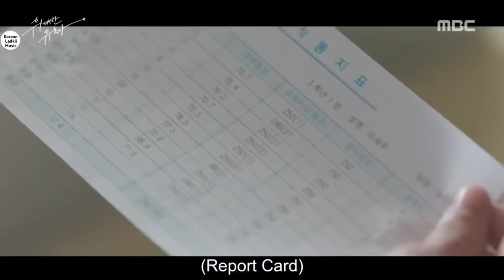Best Friend becomes Her Husband💗Korean Mix Hindi Songs2022 💗KoreanLove Story💗 (Official Music Video)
New Korean Mix Hindi Songs 2022 💗  Korean Drama 💗 Chinese Mix Hindi Songs 2022 💗 Chinese Drama 💗 Love Story Song

Credit:

Drama/Movie Name: Tempted

Song: Breakup Mashup 2022 latest
Music: Jubin Nautiyal, Arijit Singh, Atif Aslam, Guru Randhawa

Composer: Himesh Reshammiya

Lyricist: Jubin Nautiyal

Singer: Jubin Nautiyal, Payal Dev, Arijit Singh

The friendship between Seju, Suji, and Sihyun, was Tempt's strong point.  It was established when the three graduated from high school together, which gave us a good idea of ​​how close they were.  Everyone has a clear role in this trio, but it was clear that Suzy was at the center.  He was often described as the brainchild of the group and was followed by Shihyun and Seiju.  The friendship then developed into this wonderfully as the dynamics between them began to shift and shift.  The play also emphasizes that while Suzy assumed the role of leader, Shihyun was somehow the glue that held them all together.  As soon as he started distancing himself from Suji and Seju, things started falling apart.  I have no fault on this aspect of the play, and all the actors here have been solid actors.

   The romance of Tempted has never lived up to the expectations of many other audiences and mine.  The romance was disgusting and the script was terrible.  Korean dramas generally impress me with rooting for lead male roles and lead pairs.  But with temptation, I could do nothing but laugh at a few lines from Tae Hee and Shihyun.  Was there a lot of unnecessary anger in the novel as well, as the couple constantly breaks up and is reconciled?  The romance of the play lacked maturity, and this is largely due to its misleading title and marketing.  If you expect sexy, dark and romantic seduction from this drama, you will be disappointed.  I also wasn't quite sure about the chemistry between Tae Hee and Shihyun.  There was no spark and everything looked unnatural as compared to Sooji and Seju's scenes.  The romance was disappointing, especially when the narration and poster made so many promises.